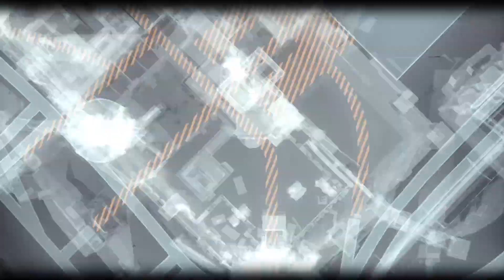BATMAN: ARKHAM KNIGHT Derekplays😊